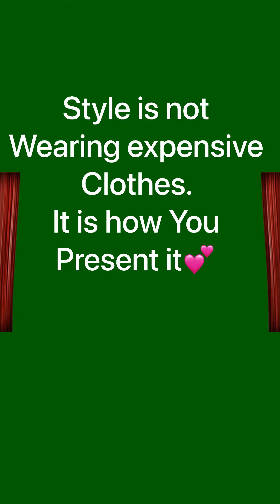Cheap and affordable clothes in canada/25$ outfit 😉/urban planet/ardene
Get cheap cute stuff/cheap and affordable clothes in canada/online shopping/ardene/urban planet/le château/ save money